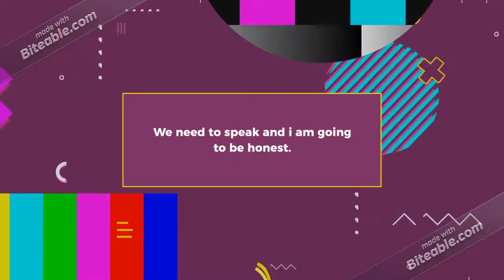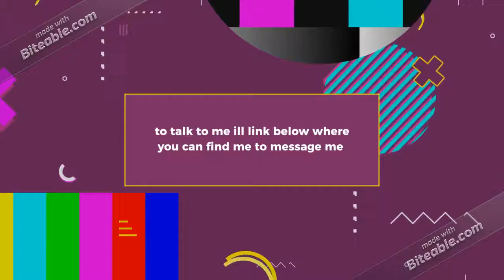We need to talk (even you youtube)